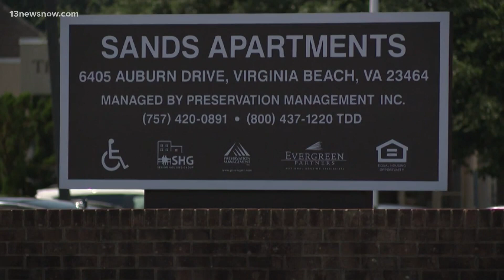Shooting on Auburn Drive in Virginia Beach leaves one seriously hurt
When police arrived, they found a person who had been shot in the upper part of their body.